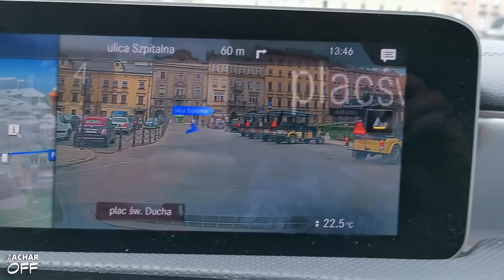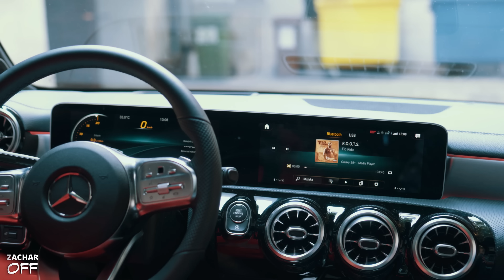Ile może kosztować obraz z samochodem?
Przygotuj się na uruchomienie prawej półkuli, bo samochód, którym jeździ Adriana  jak i temat tej rozmowy będą tego wymagały :-)

Podziękowania dla Adriany z Galerii Dystans za interesującą rozmowę i poświęcony czas!